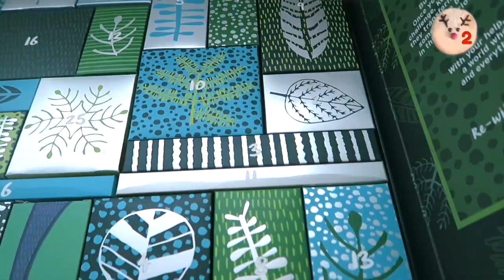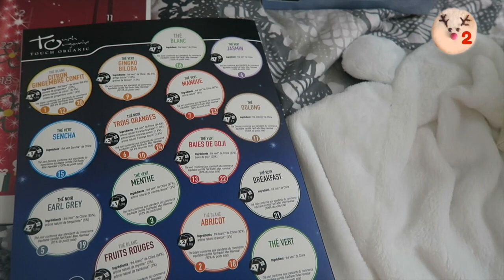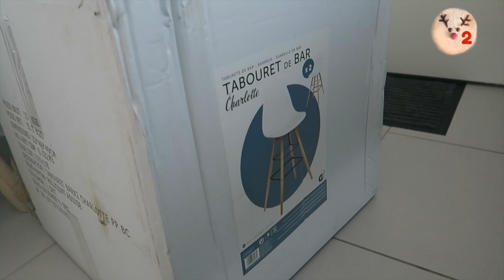VLOGMAS 2 ❄️ J'ai craqué chez Gifi !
C'est parti pour le Day 2 de mes Vlogmas 2018 !